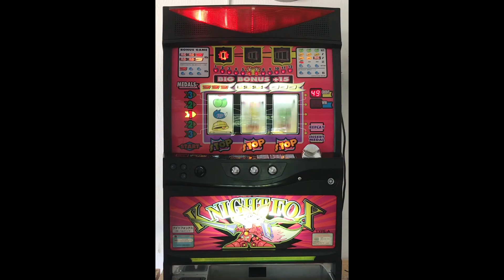Pachislo Knight Fox Slot Machine Small Bonus